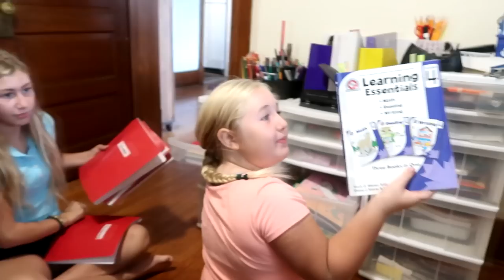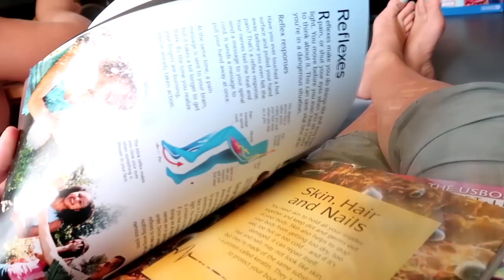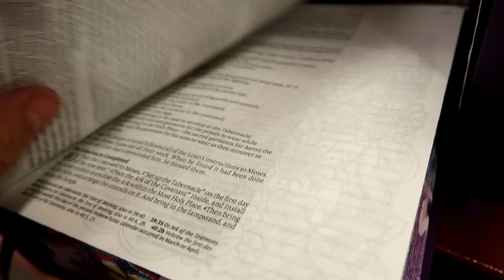RIDING HORSES AT SCHOOL AND TROTTING BACKWARDS! Day 244 (09/04/18)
RIDING HORSES AT SCHOOL AND TROTTING BACKWARDS!

DaybyDayVlogs
110 North Front Street - A3,
Suite #213
Belleville, Ontario, K8P 0A6
Canada